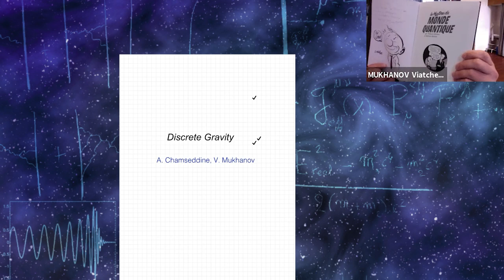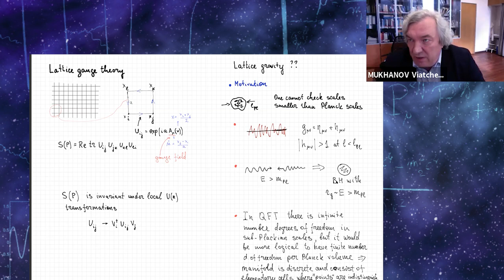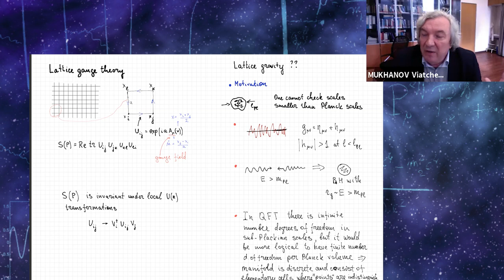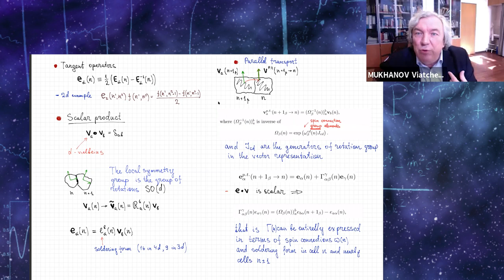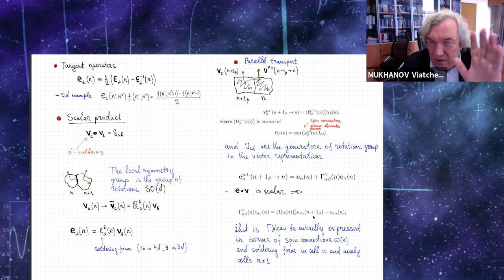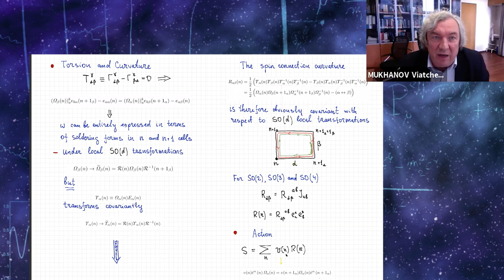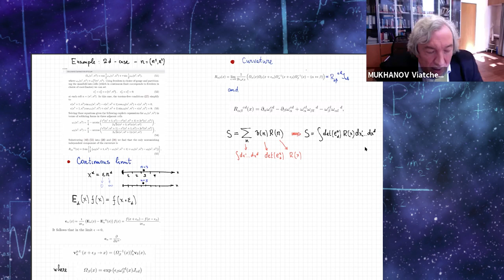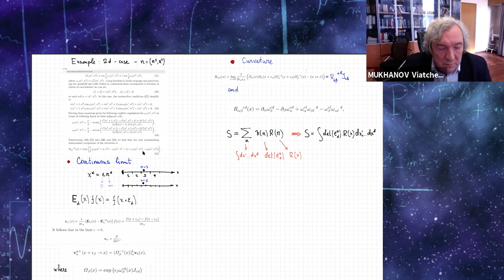Viatcheslav Mukhanov - Discrete Gravity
Viatcheslav Mukhanov, Ludwig Maximilian University, Munich

Discrete Gravity

We assume that the points in volumes smaller than an elementary volume (which may have a Planck size) are indistinguishable in any physical experiment. This naturally leads to a picture of a discrete space with a finite number of degrees of freedom per elementary volume. In such discrete spaces, each elementary cell is completely characterized by displacement operators connecting a cell to the neighboring cells and by the spin connection. We define the torsion and curvature of the discrete spaces and show that in the limiting case of vanishing elementary volume the standard results for the continuous curved differentiable manifolds are completely reproduced.